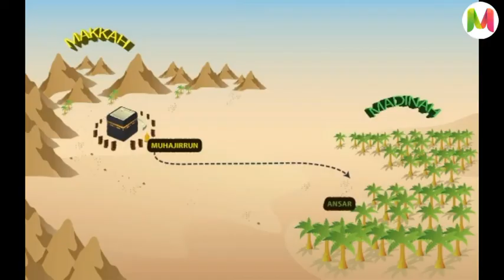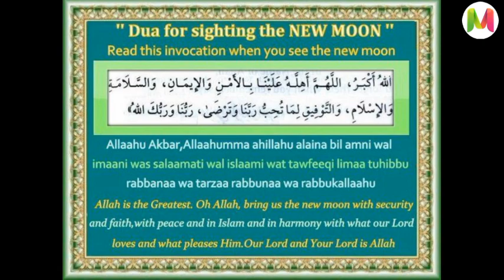How did the hijri calendar begin?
The first year of the Islamic calendar began in 622 CE when the Prophet Muhammad and his followers migrated from Mecca to Medina. This migration is called the "Hijrah." The Islamic year is then given as AH, which means "after the Hijrah."